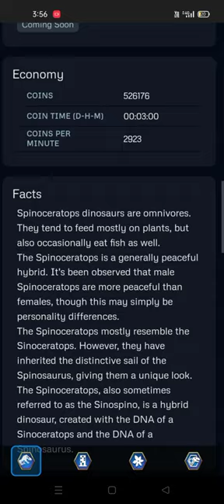NEW SPINOCERATOPS HYBRID COMING SOON FIRST LOOK|| Jurassic World The Game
NEW SPINOCERATOPS HYBRID COMING SOON FIRST LOOK.